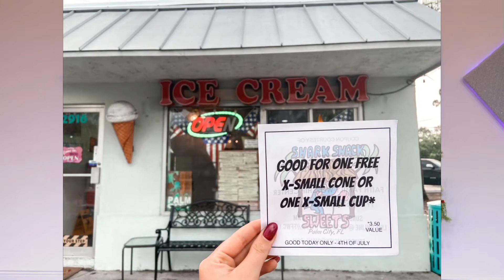Messy Church 1